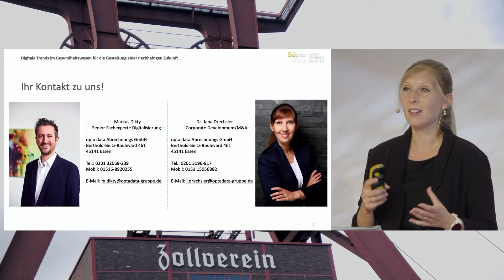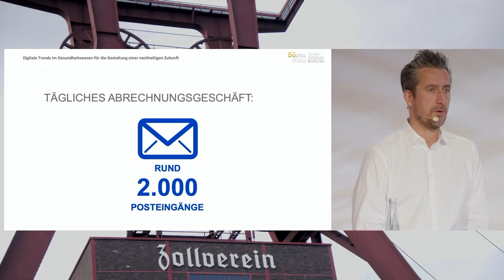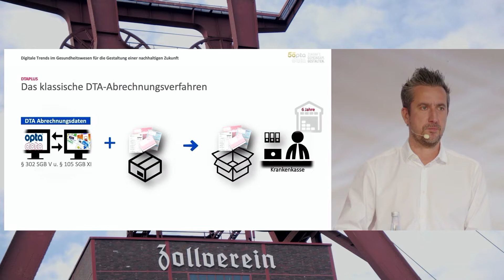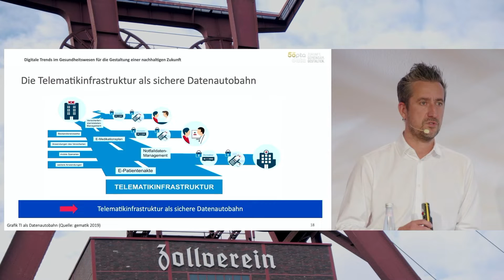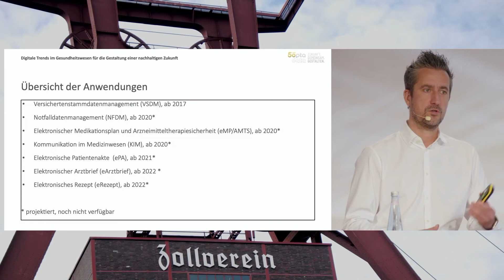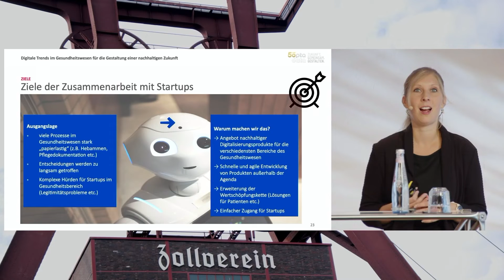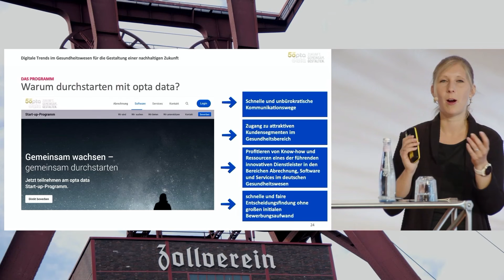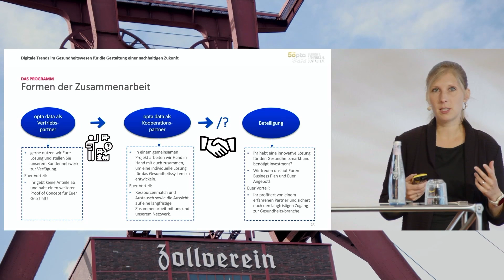Energiewende I 120h vom 27. September bis 01. Oktober 2021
Jana Drechsler | Projektmanagerin & Markus Dikty | Fachexperte Digitalisierung der opta data Gruppe
"Digital Trends im Gesundheitswesen für die Gestaltung einer nachhaltigen Zukunft."